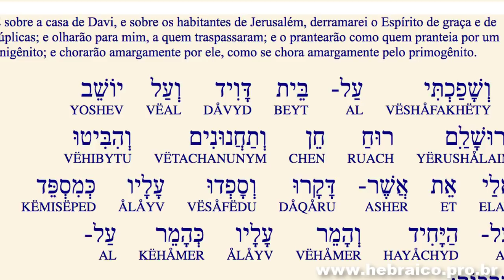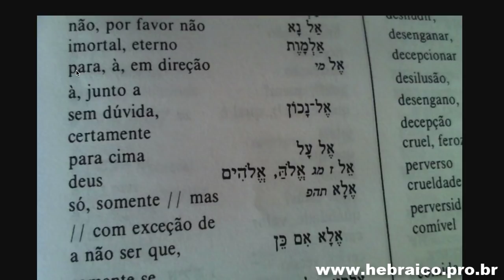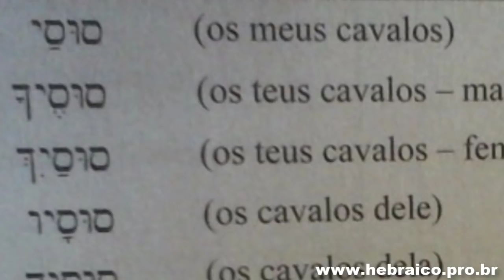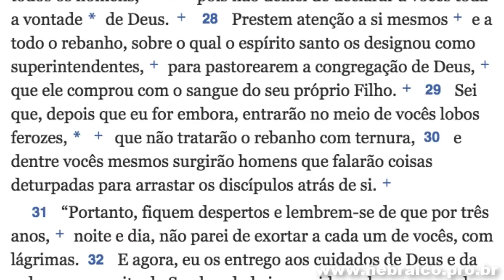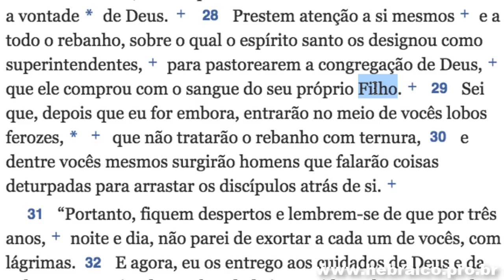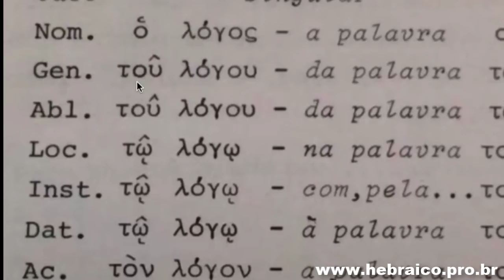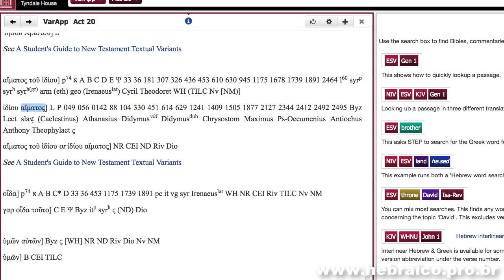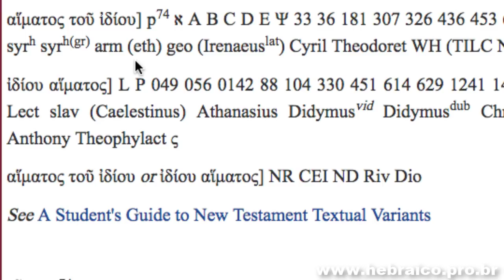Por que eu creio na Trindade? Zacarias 12:10 e Atos 20:28 - Trindade 07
Zacarias 12:10 e Atos 20:28 mostram muito claramente que Deus ao ser traspassado adquiriu a Igreja com Seu próprio sangue. Mas quem fez isso não foi Jesus? Sim, porque Jesus é Deus!